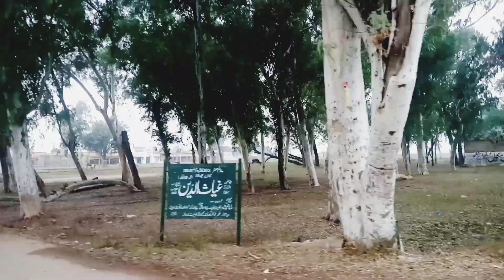Shakargar to Chakamru || Pak India Boarder || with Mr.R